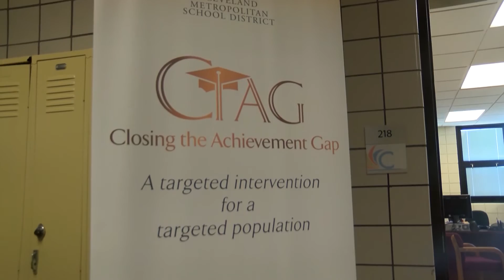CMSD in 60 - Week of Oct 5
This week: National Fire Prevention Week, Conditions for Learning Survey, International Walk to School Day, Cross Country Championship, Parent Advisory Committee, CTAG Million Man March Anniversary

Share your events and pictures using